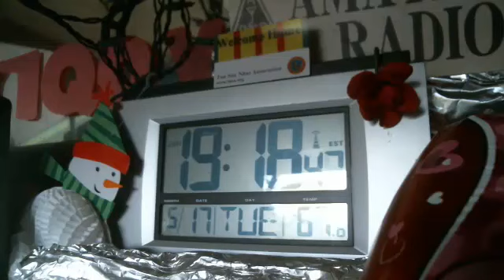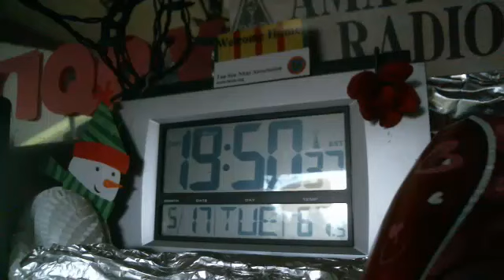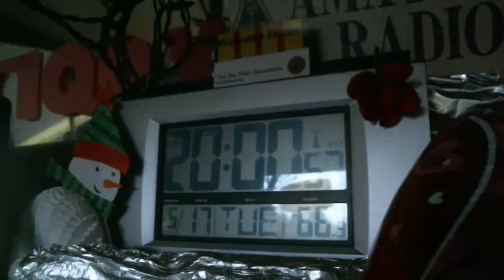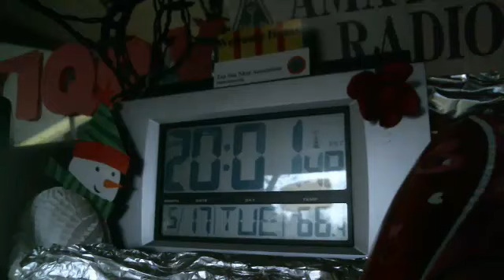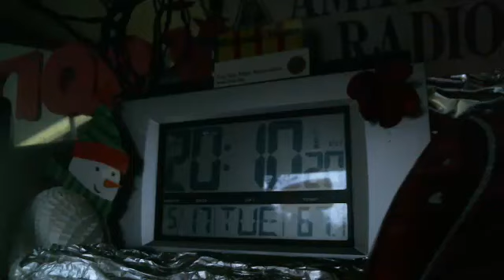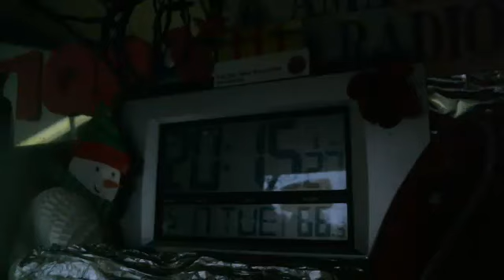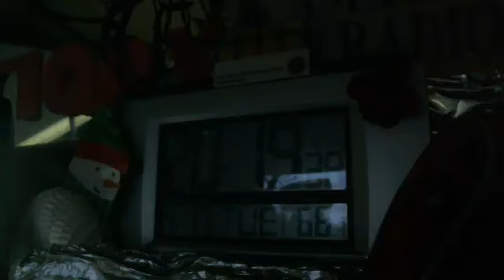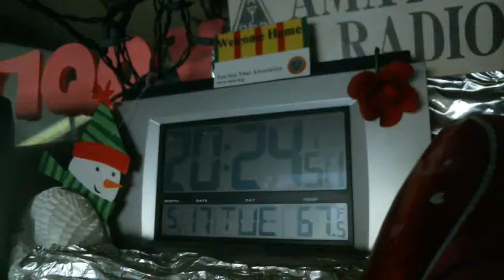5/17 7.5 8.5